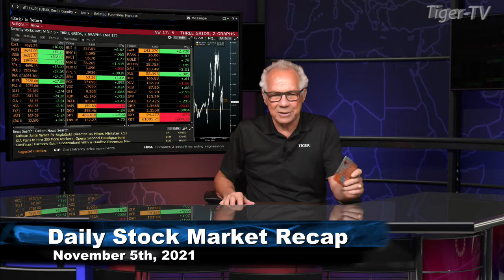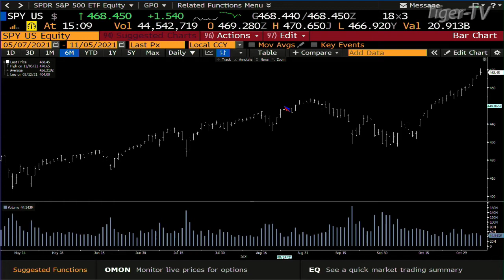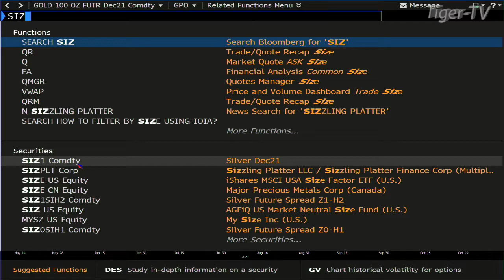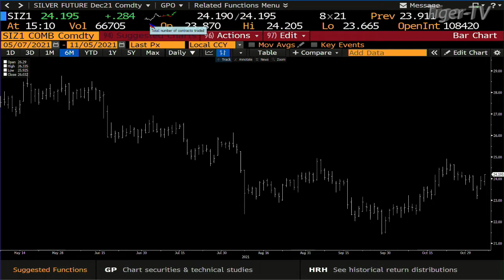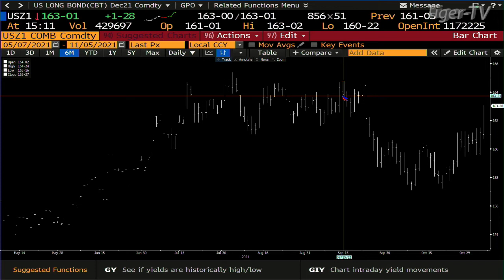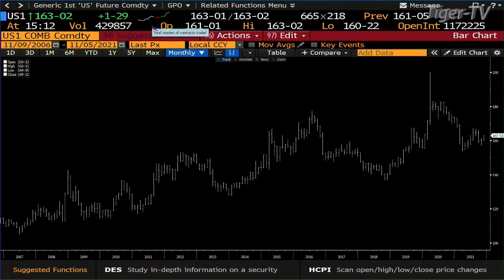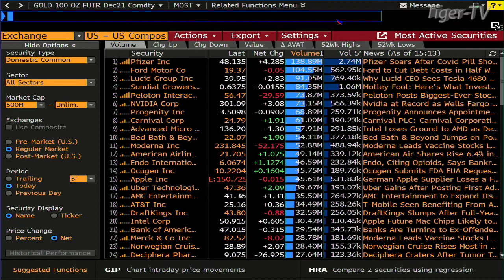November 5th, Daily Market Recap - 2021